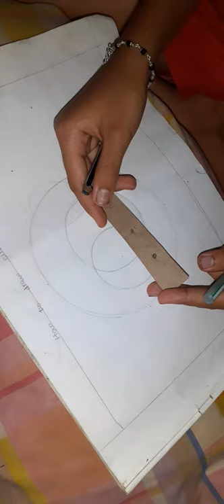how to draw circle in a piece of cardboard from mangala art